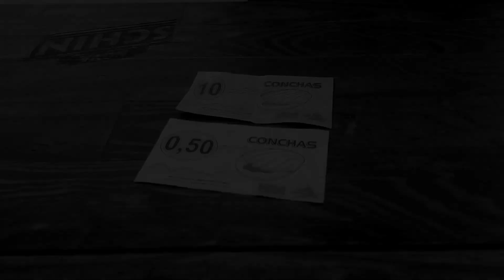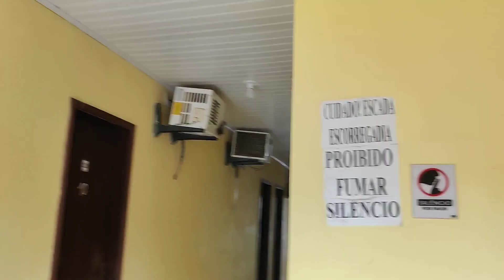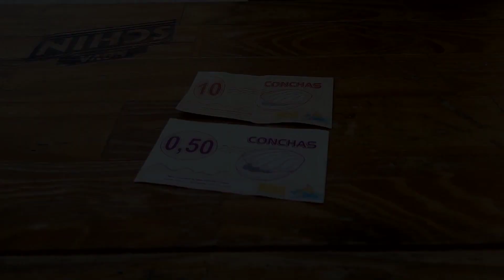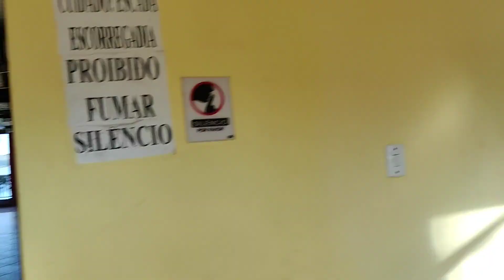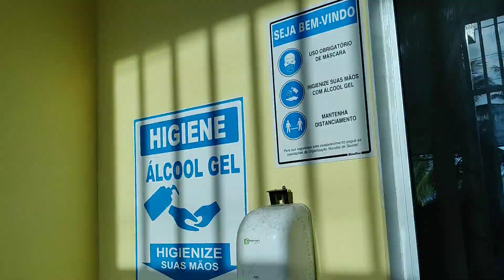MATARANDIBA: Vilarejo com moeda própria e mistérios próximo a Salvador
No vídeo de hoje você pode conferir um pedacinho do que é Matarandiba, uma ilha pertencente ao municipio de Vera Cruz que carrega além de muita cultura, vários misterios.